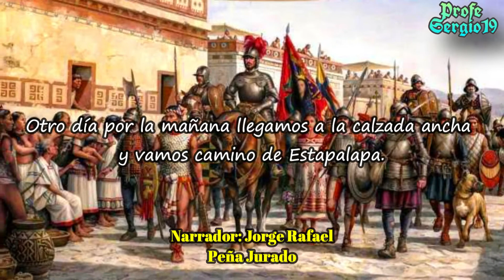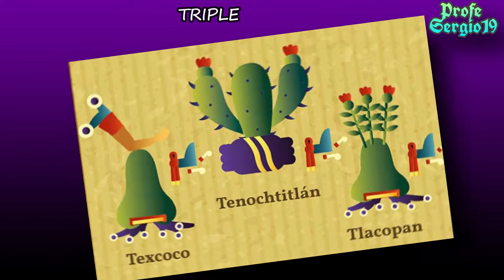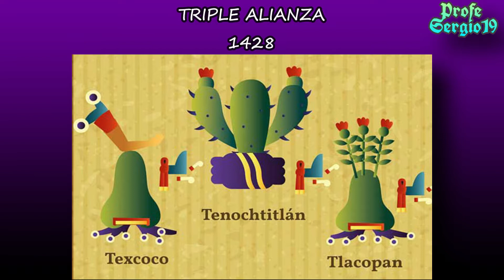MESOAMÉRICA ANTES DE LA CONQUISTA | Historia Profe Sergio 19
@Profe Sergio 19

Créditos especiales a los colaboradores en esta ocasión para la realización de este vídeo a Jorge Rafael Peña Jurado y a Cristóbal Flores Pérez, pertenecientes a la Universidad Autónoma de Barcelona.

📝 Aprendizaje esperado: Identificarás algunos reinos indígenas en vísperas de la conquista.